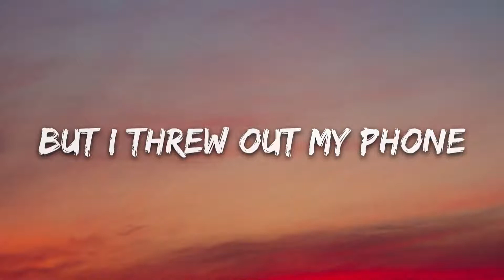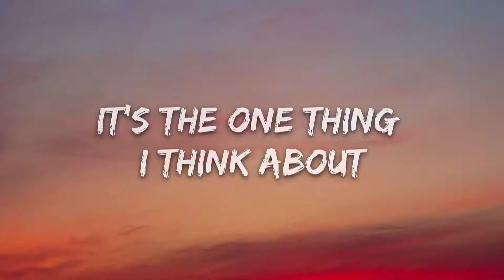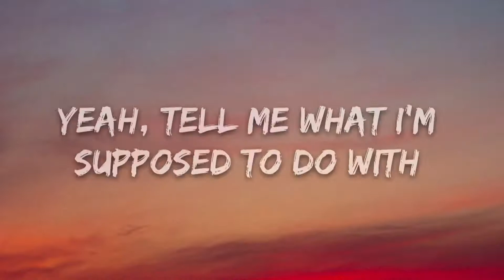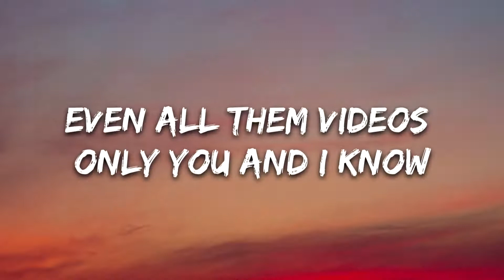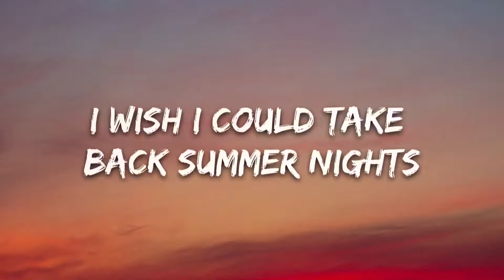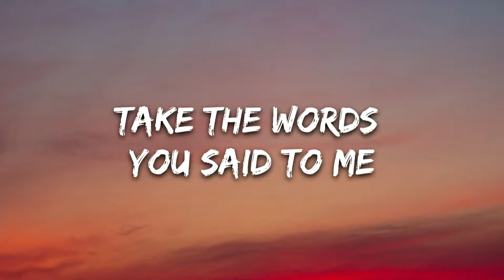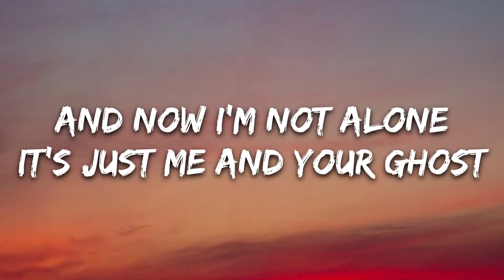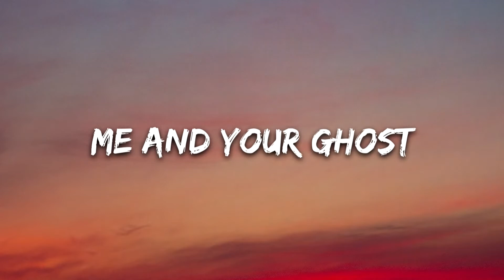blackbear - me & ur ghost (Lyrics)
🎤 Lyrics: blackbear - me & ur ghost

[Chorus]
I'm not alone, it's just me and your ghost
And this cripplin' depression
I thought I learned my lesson
But I threw out my phone
And I burned all your clothes
And now I'm not alone
It's just me and your ghost

[Verse 1]
I got four red bottoms, up in flames at my place now
I burned three Chanel dresses, three words we don't say now
And it's hard not to drink when it's the one thing I think about
It's a lot of spiders in the attic, I don't mean to be dramatic
But I think it's kinda tragic who we magically became now

[Post-Chorus]
Me and your ghost

[Verse 2]
Yeah, tell me what I'm supposed to do with all these pictures on my iPhone
Even all them videos only you and I know
You never cared about me, you just care about the likes, though
Every time you pop up, you should see my fuckin' eye roll
I can't even kick it with the homies that we both know
I can't even fuck with any places that we used to go
Now all I got is just the memories of us though
Burn it all down to the ground with your ghost

[Bridge]
I wish I could take back summer nights
Erase all the vibes
Leave the memories out to dry
Delete forever, no archive
Take the words you said to me
Hold on to them intentially
I know that eventually
I'ma set fire to the one thing I love the most
Burn it all to the ground with your ghost